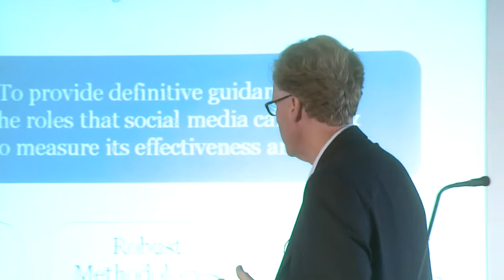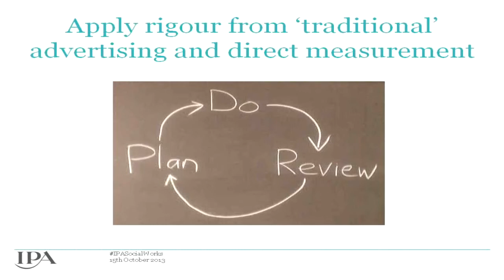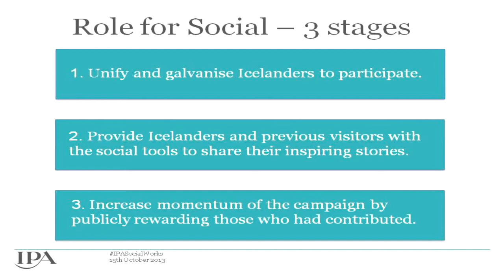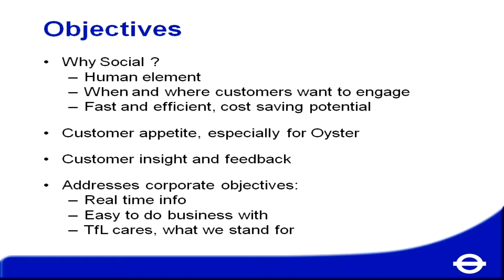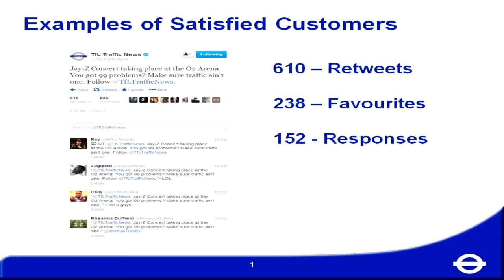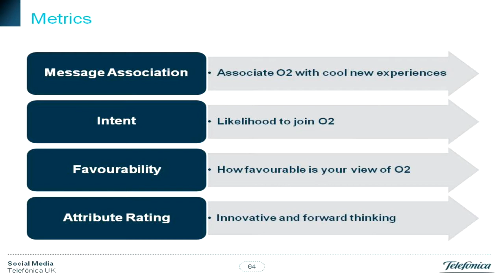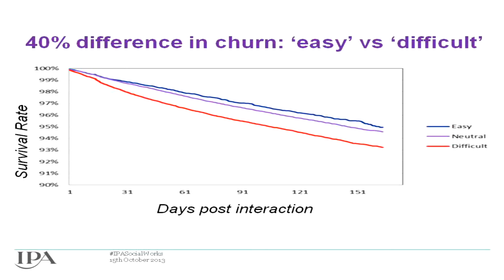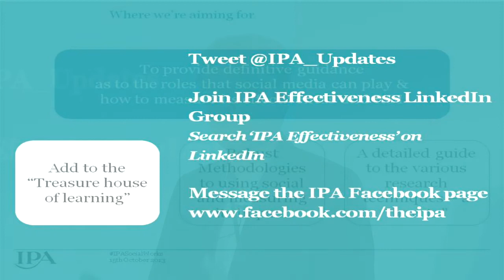Introducing social measurement project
Footage from the launch of IPASocialWorks, a joint IPA/Marketing Society/Market Research Society project to identify and champion cases which demonstrate the ROI of social media. Speakers from Transport for London, Telefonica & BT discuss how they measure the business value of social media.

This video features:
-Stephen Maher, Chairman of The Marketing Society
-Fran Cassidy, founder of Cassidy Media Partnership
-Chris Macleod, Marketing Director at Transport for London
-Kristian Lorenzon, Head of Social Media at Telefonica UK
-Joanna Howard, General Manager, Customer Service, BT

Part of the 2013 Eff Fest.